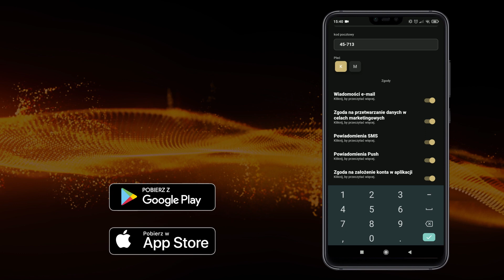SEZAM 2.0, czyli jeszcze lepsze nagrody za zakupy!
SEZAM 2.0 to kolejna szansa na cenne nagrody za zakupy w naszych centrach! To też extra 100 punktów dla nowych użytkowników oraz dodatkowe 200 punktów dla osób, które posiadały już wcześniejszą wersję aplikacji. 📲

Zaczynasz przygodę z SEZAMEM? Chętnie Ci potowarzyszymy! Sprawdź najczęściej zadawane pytania oraz wskazówki na start.